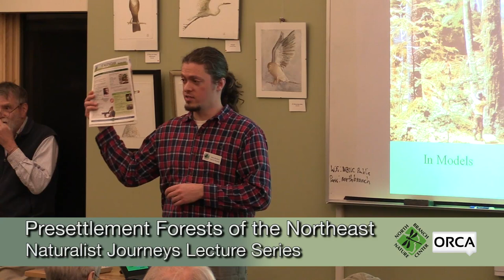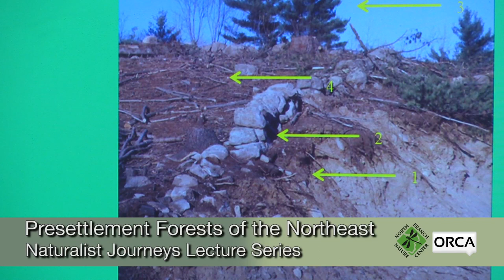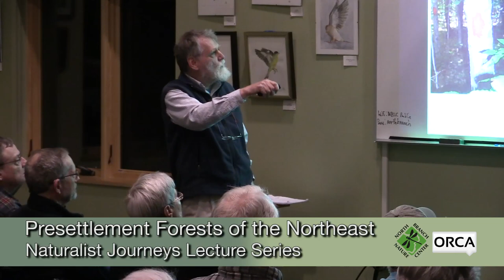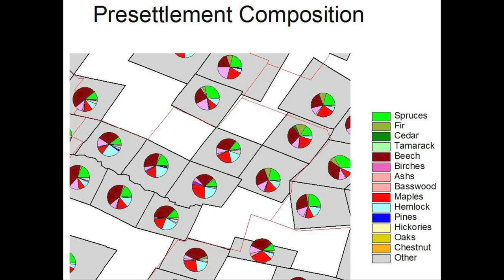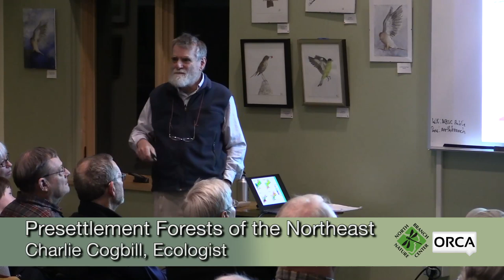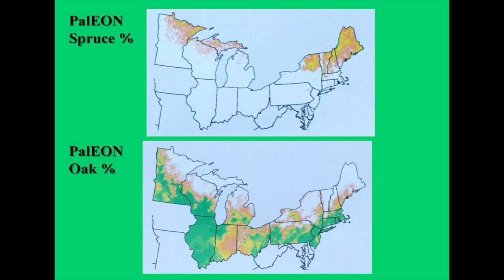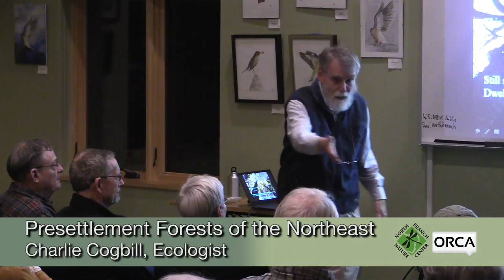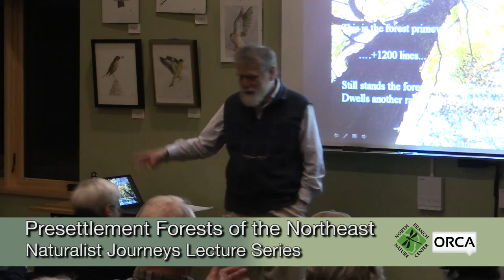North Branch Nature Center - Presettlement Forests of the Northeast with Charlie Cogbill